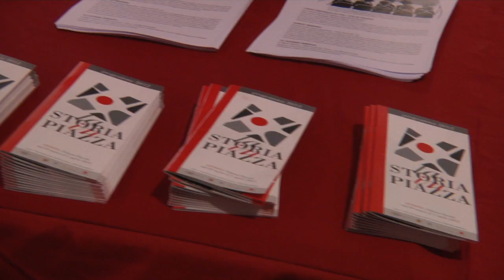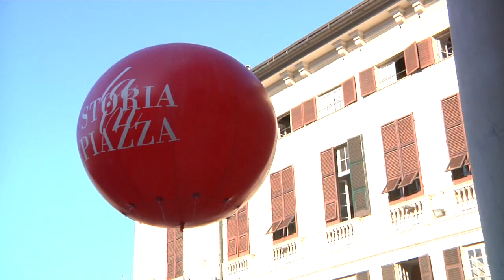La Storia in Piazza - si parte!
A Palazzo Ducale, la Storia scende in Piazza. Seguite l'evento online su